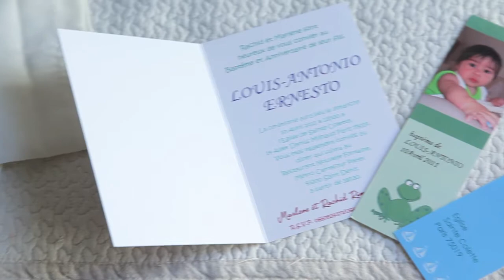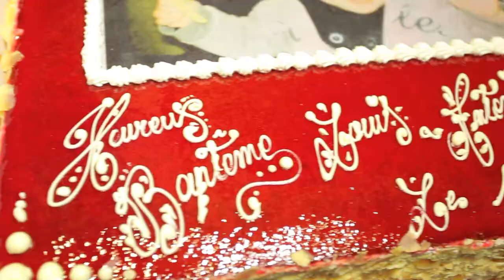Louis Antonio 10 04 2011 by: Ryan Arbilo